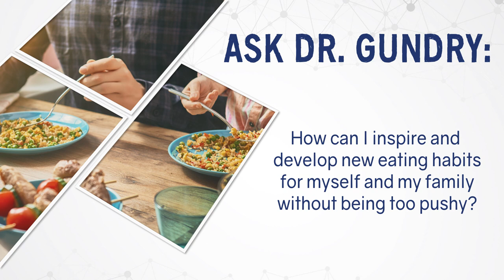Ask Dr. Gundry: How Do I Develop My Family's Eating Habits?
Dr Gundry answers helpful questions from his viewers about diet and health.